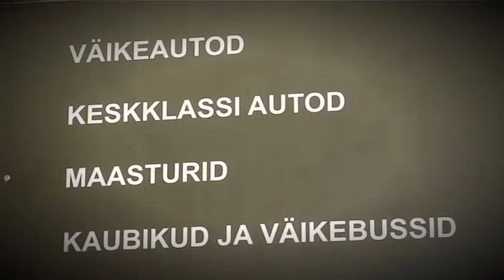KORROSIOONITÕRJE (Eesti rahva autokool - talv) (2014)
Korrosioonitõrje pikendab auto eluiga ja suurendab auto väärtust.

Margus Murakas, sõidukoolitaja: "Enamusele meist on auto saanud elu lahutamatuks osaks. Tegemist on eelkõige tarbeesemega, ilma milleta ei kujuta igapäeva tegemisi ja toimetamisi ettegi. "Tunne oma autot ja oska targalt sõita!" on moto, mille üle peaksid mõtisklema kõik auto kasutajad. Erinevad autod on vägagi erinevate sõiduomadustega, millede tundmine tagab ohutu ja nauditava autosõidu kogemuse. Eriti oluline on teada ja osata praktikas kasutada õigeid sõiduvõtteid libedaga, märgades oludes ning lumisel või jäisel teekattel. Veelgi olulisemaks muutuvad need oskused siis, kui sõdetakse kiiresti. Lisaks enda ja kaasliiklejate turvalisusele, vastutab juht ka autosolijate - oma pereliikmete, sõprade ja töökaaslaste elude, tervise ja tuleviku eest. Võimalus tegeleda autospordiga ja sõit aastakümnete jooksul erinevate võistlusautodega on andnud mulle hindamatu praktilise kogemuse. Saadud teadmisi on mul hea meel lahkesti jagada sõidukoolitustel ja ka Eesti rahva autokooli programmis. Väidan, et enamike liiklusõnnetuste põhjuseks on valesti valitud sõidukiirus, mis ei ole vastavuses auto sõiduomaduste ja juhi oskusega. Kas teie tunnete piisavalt oma autot ja valdate Eesti talvistes oludes vajalikke sõiduvõtteid? Usun, et Eesti rahva talvisest autokoolist saate teadmisi ja vastuseid paljudele küsimustele. Turvalist autosõitu ja jõudmist sihtpunkti!